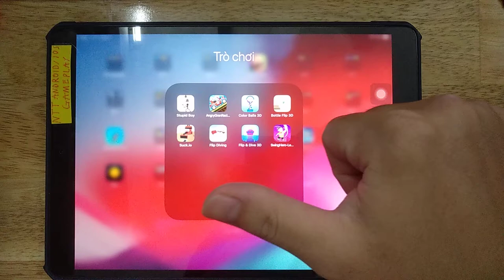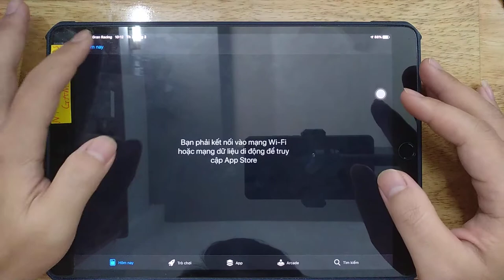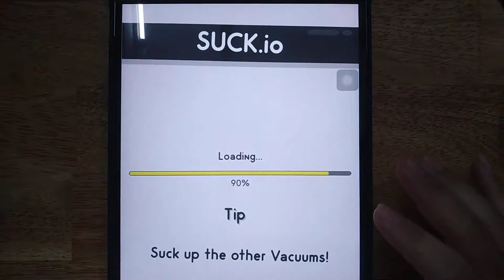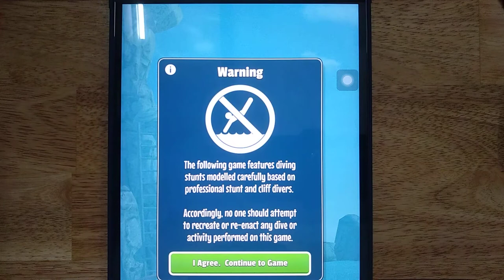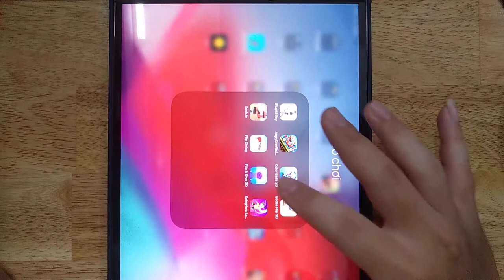Angry Gran Racing, Stupid Boy, Color Balls 3D, Bottle Flip, Suck io, Flip Diving, Flip & Dive 3D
Stupid Boy, Angry Gran Racing, Color Balls 3D, Bottle Flip, Suck.io, Flip Diving, Flip & Dive 3D, Swing Hero

Android GamePlay
iOS GamePlay
iPad GamePlay
GamePlay Walkthrough